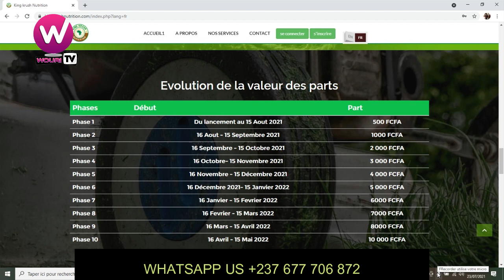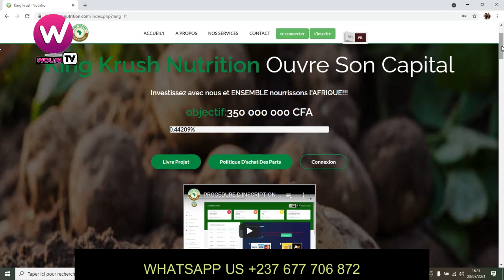Un Camerounais Courageux s'adresse au Pr PAUL BIYA (05 Minutes de rire)